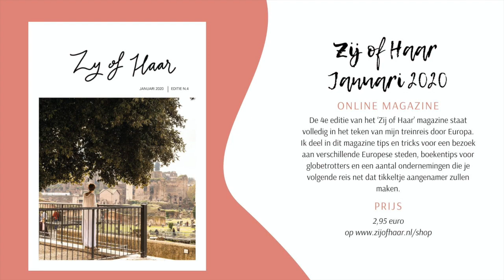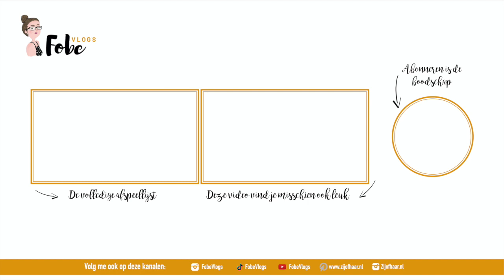H&M Shoplog ⛄ Wollige wintervlogs 2019 #12 | FobeVlogs #181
║BESCHRIJVING║
In deze wollige wintervlog film ik een H&M shoplog, leg ik een ijspack op mijn scheenbeen en eet ik zelfgebakken havermoutwafels.